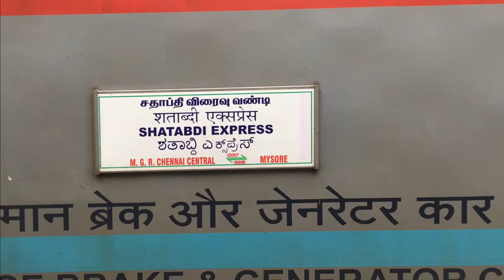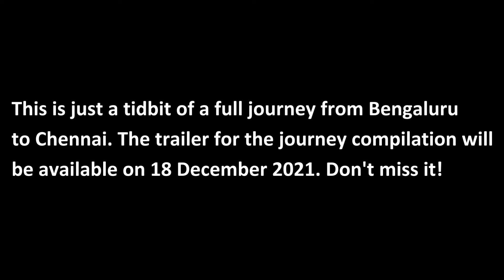Long Parallel Race! Shatabdi Express vs Chennai Local EMU | Monsoon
The EMU wins. If you read the description before watching the video, you just got hit with a spoiler. Now go watch how it happened.

Hello viewers! Here's a tiny, interesting bit of a journey from Bengaluru to Chennai onboard 12008 Mysuru - MGR Chennai Central Shatabdi Express. My train had a long parallel run with a clean, beautiful 3-phase EMU, and I decided I would upload this first, before the entire journey compilation. Speaking of entire journey compilations, this journey is very much in the pipeline, and you'll find a trailer for it uploaded tomorrow evening!

I've worked very hard on this series of videos, and I really hope you enjoy each and every one of them!

Because more awesome content is coming your way, very very soon!
~The Indian Railway Freak